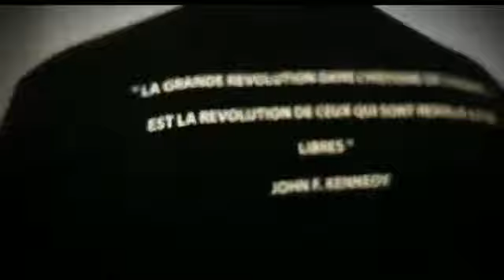sniper-arabia "tous les stars maghrebines" "clip officiel"